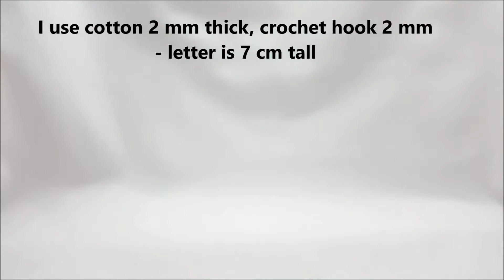Gehäkelte Buchstaben - crochet letters - Buchstabe / letter "T"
Willkommen bei meinem neuen Video mit den Buchstaben „T“. Video zeigt wie ich Schritt für Schritt voran komme. Ich trage auf deutsch vor und ergänze mit englischen Untertitteln. Ich wünsche euch viel Spaβ

Welcome to my new video with the letter "T". Video shows how I progress step by step. I will speak in German and supplement with English subtitels. I wish you a lot of fun